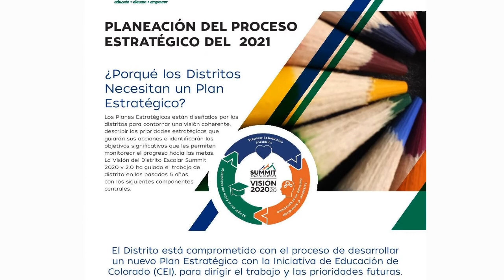Video de Introducción de Plan Estratégico